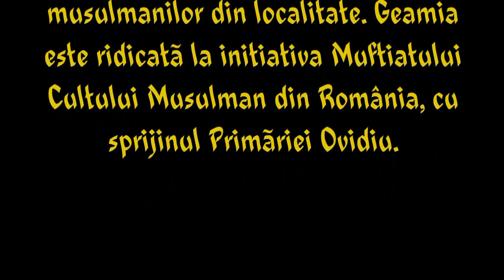Geamia din Ovidiu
Geamia din orasul Ovidiu-filmare aeriana
Ovidiu este un oraș din județul Constanța, Dobrogea, România. Are o populație de 13.131 locuitori. Vechea denumire a localității, dată de către turci este Canara.
  Ecomomia orașului este bine reprezentată, majoritatea populației lucrând în orașul Constanța, distanța față de reședința județului fiind de 13 km
Există două geamii musulmane în Ovidiu, cea mai nouă fiind construită începând cu anul 2005